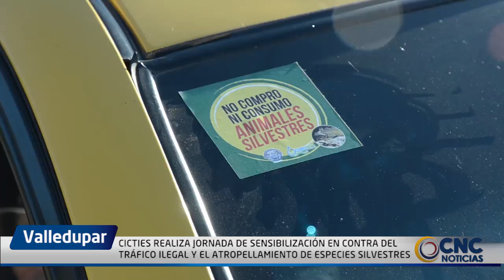REALIZAMOS JORNADA DE SENSIBILIZACIÓN EN CONTRA DEL TRÁFICO ILEGAL Y EL ATROPELLAMIENTO DE ESPECIES